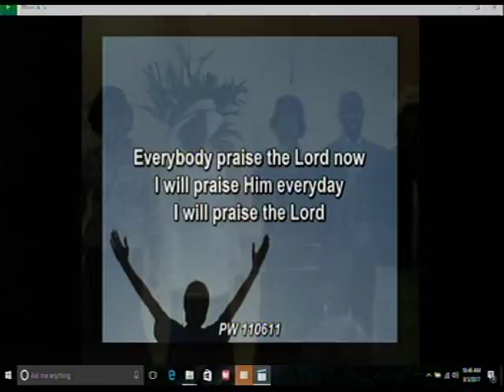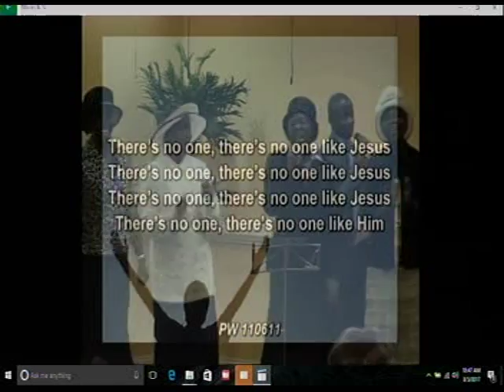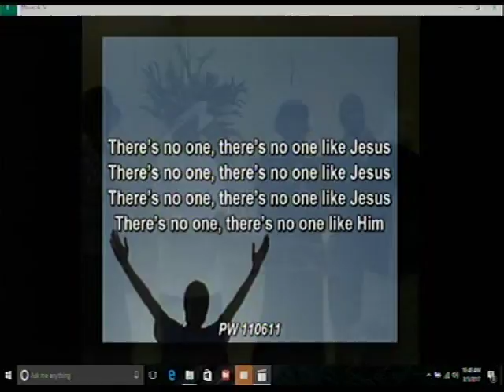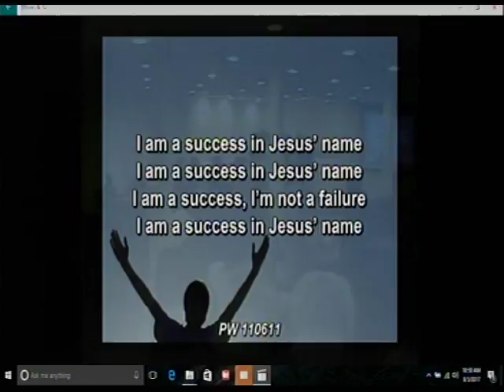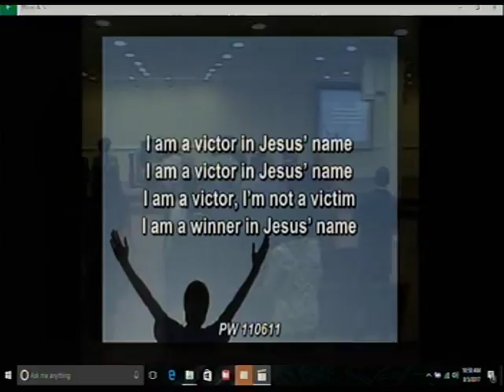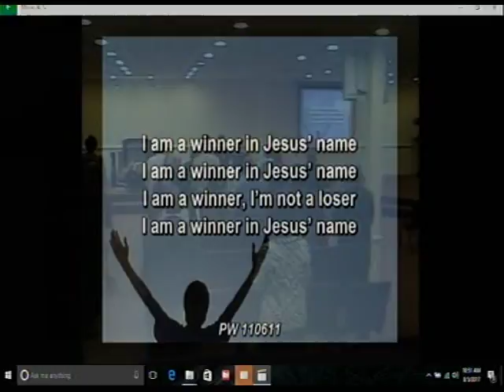our sunday service of 03/05/2017 - Deeper Life Bible Church Charlottesville